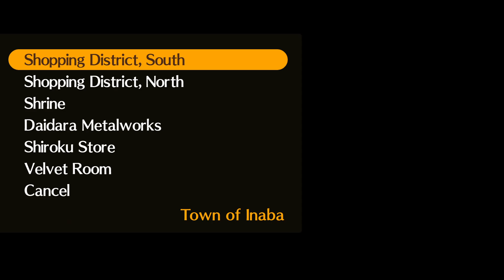Persona 4 Golden ~ Part 9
Persona 4 Golden is an expanded version of the PlayStation 2 title, adding new features and story elements to the game.

Developer(s): Atlus
Publisher(s): Sega, NIS America
Platform(s): PlayStation Vita, Microsoft Windows, Nintendo Switch, PlayStation 4, Xbox One, Xbox Series X/S
Release: [WW] 13 June 2020
Genre(s): Role-playing, social simulation
Language: English Texts / Japanese Voices
Played on Microsoft Windows (Steam)